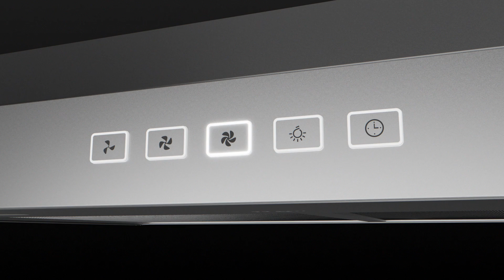Broan-NuTone Glacier (GLA2) Under-Cabinet Range Hood Features and Benefits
Discover the Broan-NuTone Glacier under-cabinet range hood (GLA2), engineered for superior indoor air quality with over 50 points of inspection. With 20% more effective pollutant removal and up to 44% quieter operation, this ENERGY STAR certified vent hood offers unmatched performance and design.

Key features:
• 350 Max blower CFM for optimal capture efficiency
• Quiet 1.5 sone operation - as silent as a refrigerator
• EZ1 Install System for quick, single-person installation
• Four-way convertible ducting for versatile setup
• Sleek, 2-level LED lighting and tap-touch controls
• Easy-to-clean, dishwasher safe micro mesh filters

Experience cleaner, healthier air in your kitchen with the Glacier series. At Broan-NuTone we believe that better quality of air means better quality of life.